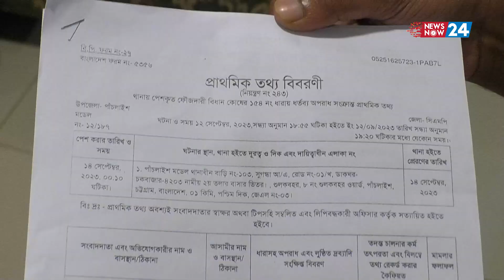‘পায়ে সালাম করেই নিয়ে গেলো ৫০ ভরি স্বর্ণ, নগদ টাকা, ডলার সব’। Newsnow24